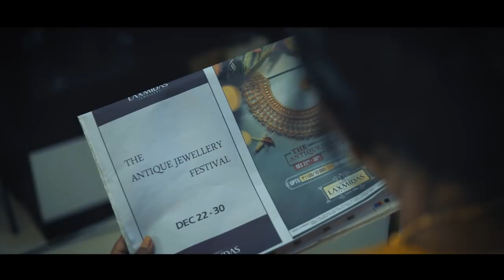Laxmidas Jewellers - Parampara Antique Jewellery Festival | TVC